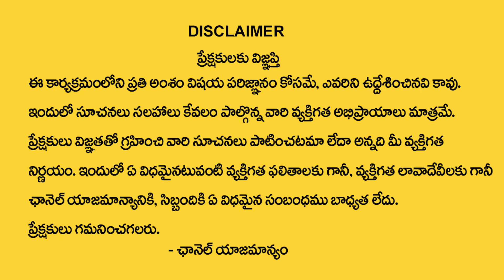వృషభరాశి వారికి మే నెలలో 100% జరిగిదే ఇదే | Vrushaba Rasi May Rasi Phalalu 2024 | taurus horoscope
Watch►వృషభరాశి వారికి మే  నెలలో 100% జరిగిదే ఇదే  | Vrushaba Rasi May Rasi Phalalu 2024 | taurus horoscope